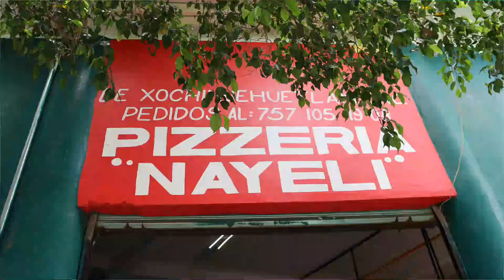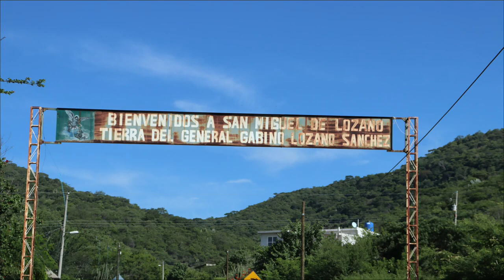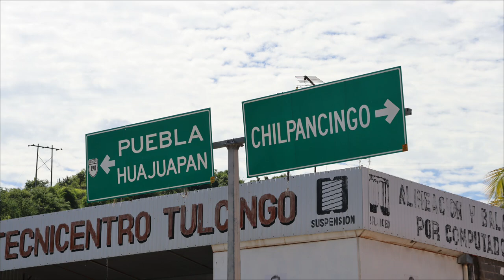Fui a pasear - Tecomatlán (Puebla)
📷📹Grabamos Eventos
👰‍♀️🤵Bodas
👸👑 XV Años
🎂🎁 Cumpleaños